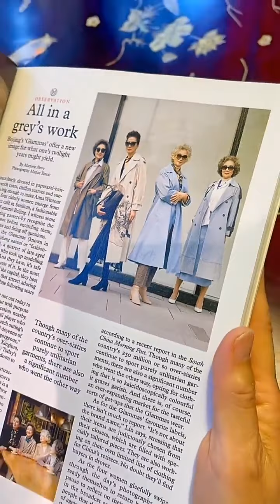老了就老了(zhang zi ming )